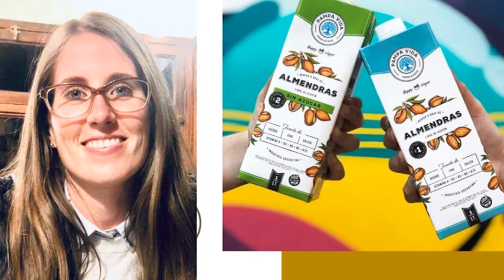Antonella Tosone - Lic. en nutrición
Nuevo emprendimiento de venta online: “Almendra”